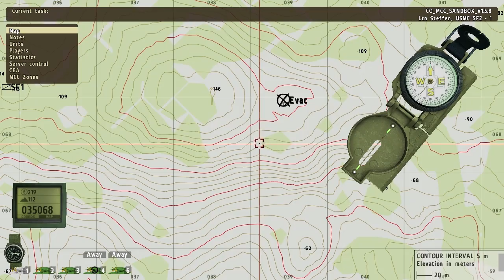niCe.team — Lingor Debakel (Teil 2/3)